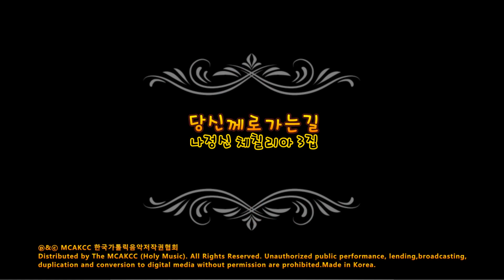생활성가 - 06. 내안에 오소서 - 나정신 체칠리아의 3집 `당신께로 가는 길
나정신 체칠리아의 3집 `당신께로 가는 길`
01. 바람이 나를
02. 당신께로 가는 길
03.Thank you for P.N.G
04. 주님과 함께면
05.언제나 그랬듯이
06. 내안에 오소서
07. 나 노래하리
08. 날아봐
09. 주님을 찬미하라
10. 로사리오의 기도
11. 나의 의지를 주님게 맡길 때
12.당신께로 가는 길 MR

앨범 설명
1집 “고백”, 2집 “주님의 세상”에 이어 6년만에 선보인 정규앨범 3집 ‘당신께로 가는 길’은 2011년 파푸아뉴기니아에

 caritas secondary school에서 나정신 본인이 음악선교사로 재직 중에 경험한 이야기를 담고 있다.
특히 이 앨범 수록곡 중 자작곡인 ‘thank you for P.N.G’는 성가가수가 당신께로 가는 길은 혼자 애쓰며 가는 고난의 길이 아니라

함께 손을 맞잡고 가는 여정을 말하고 있다.
현지 아이들과 처음 만났을 때부터 갈등을 넘어 이해하는 그 순간에 하느님의 사랑이 싹터 어느덧 노래까지도 아름답게 부를 수

있었다라는 체험을 가사로 담았다.
이번 앨범에 특이할 점 중 하나는 각기 다른 색의 두 팀의 밴드 자체 편곡과 동시 연주를 시도했다는 점이다.
이미 가톨릭 내외로 실력과 깊은 영성으로 크게 성장하고 있는 the poem band 편곡 (날아봐. 주님과 함께면)와 국내외 재즈연주자로

이미 실력과 명성이 자자한 윤성희 재즈트리오의 편곡 (나 노래하리. 리메이크 곡인 로사리오의 기도)의 각기 다른 색의 연주가

주목할만하다.
1,2집의 다이나믹하고 짙은 색깔의 성가가수 나정신을 기억하는 팬들이라면 이번 앨범은 조금 낯설 수 있다.
버클리음대 출신의 작곡가 최은영 스텔라님의 `당신께로 가는 길`, 같은 버클리음대 출신의 작곡가이자 이노주사 출신인

김상균 라우렌시오님의 `언제나 그랬듯이`, 가톨릭 내 뮤직 프로듀서와 편곡자로 크게 인정받고 있는 윤순 로사리아의 `내 안에 오소서`등은 1, 2집과는 달리 전반적으로 클래식하면서 내추럴한 보컬로 따뜻하고 안정감 있게 잡았다.
음악감독인 윤순 로사리아와 보컬 디렉터 황민희 유스티나와의 이번 작업에서 느낄 수 있는 섬세하고 여성스러운 사운드는

편안하면서도 당신의 마음 안에 고요히 스며들 것이다.
사순을 맞이하면서 6년만에 출시하는 이번 앨범이 부활로 이어지는 주님의 여정에 당신과 함께 할 수 있기를 간절히 기대해본다.